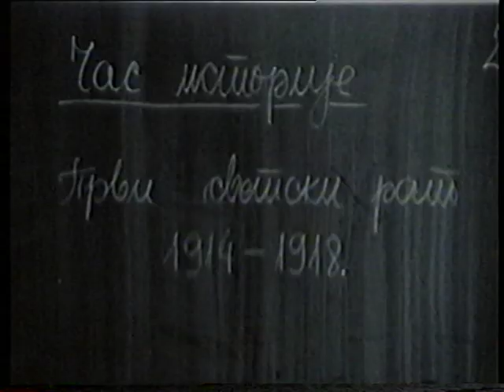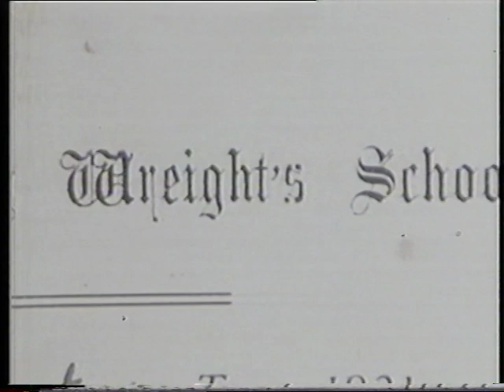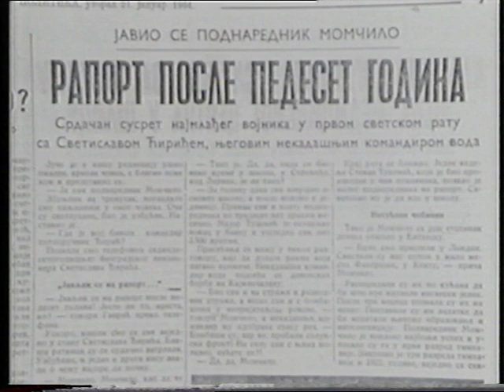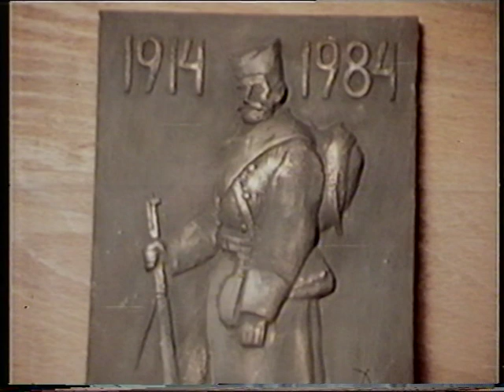Momcilo Gavric najmladji podnarednik u istoriji ratova - RTS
Momcilo Gavric prica o svom zivotu, u emisiji "Momcilo Gavric najmladji podnarednik u istoriji ratova", RTB, 1987. godina.